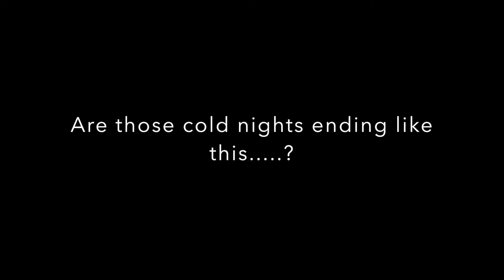RANSOM: Relationship Purity